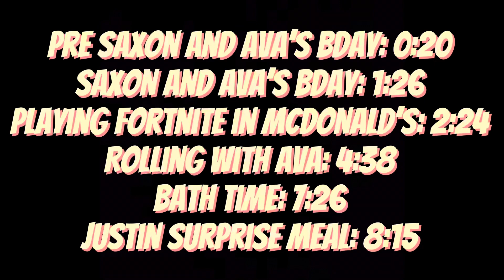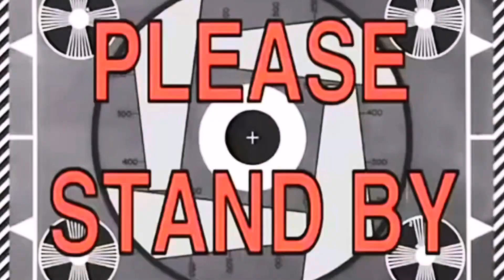Winning games of Fortnite in McDonalds (vlog#4)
Go follow the TikTok @samsshitshow69